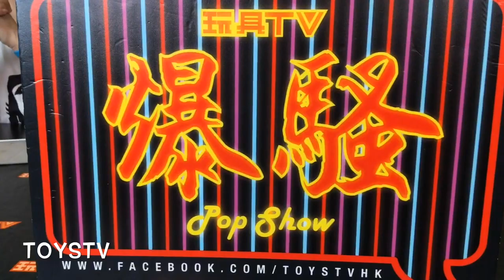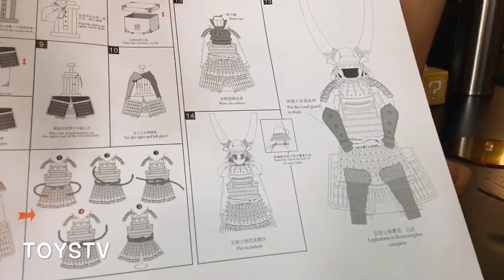TOYSTV S11 E2「爆玩具」CooModel 1/6 Ii Naomasa 井伊直政 Unbox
Production: TOYSTV Production Team
Program host/Guest: Walker, Elman, David, Dick, Bryan
Produced by: Bryan, Dick